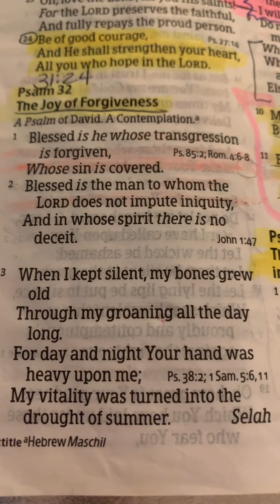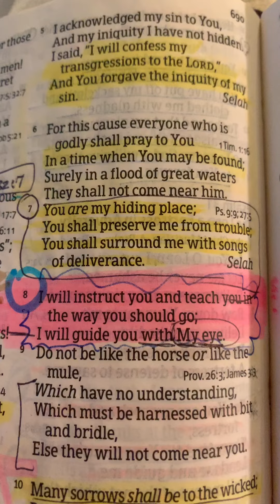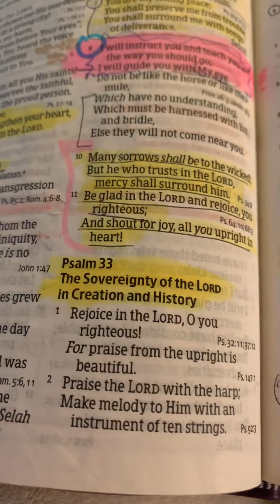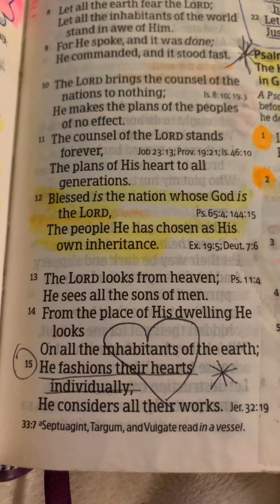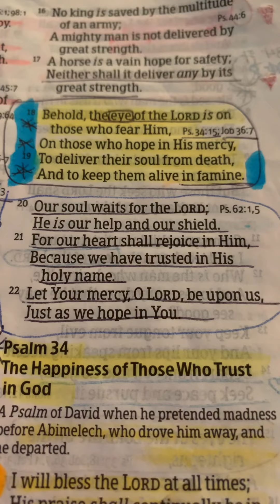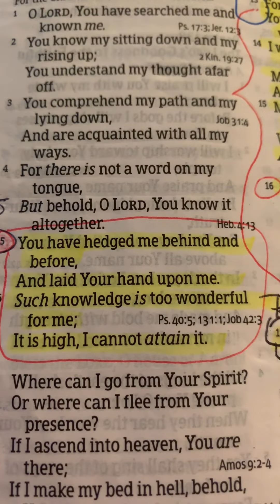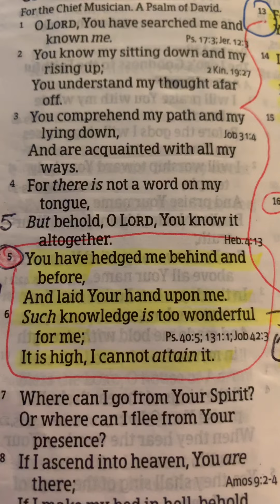Psalm 32 & 33 and the Holy Spirit gave me a vision ., HE said ,” trust Him.” ❤️